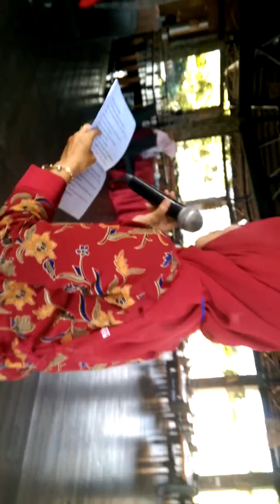Reuni jumpa kangen spsa/smps/smk 28..2019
pertemuan teman2 smps spsa, untuk bersilaturahmi, reuni jumpa kangen